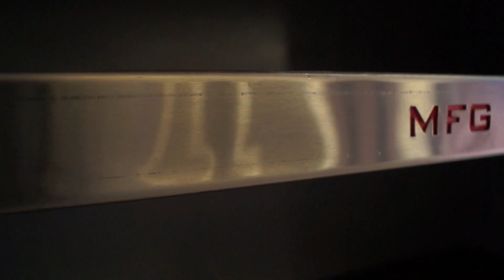MFG Fire Trucks (introducción)